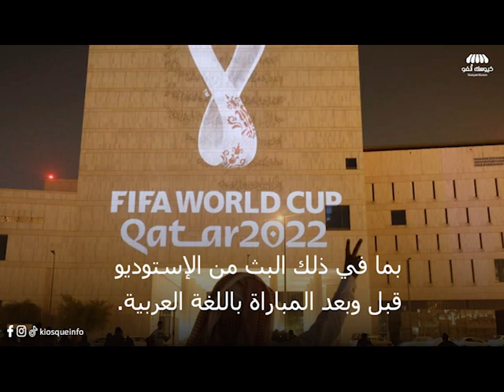لي باغي يتفرج في مونديال قطر.. قناة إسرائيلية غتنقل المباريات فابور وبالعربية